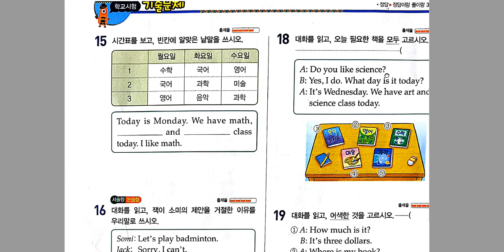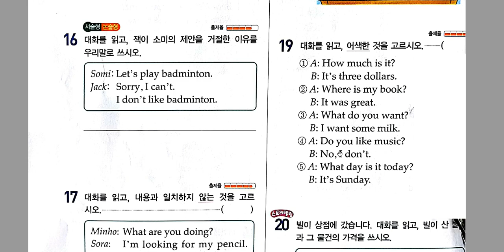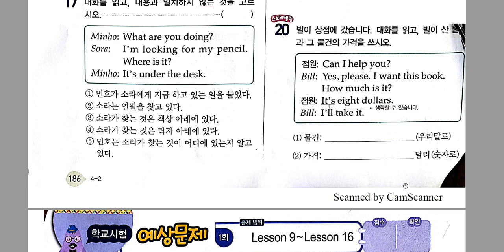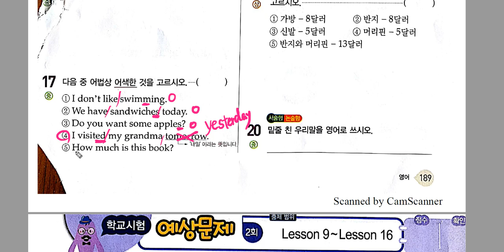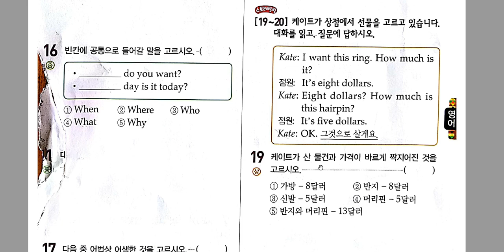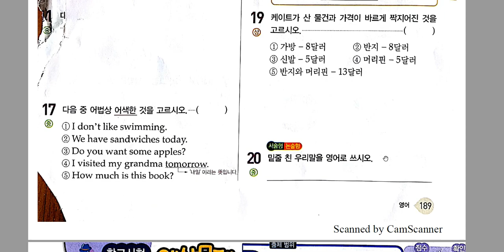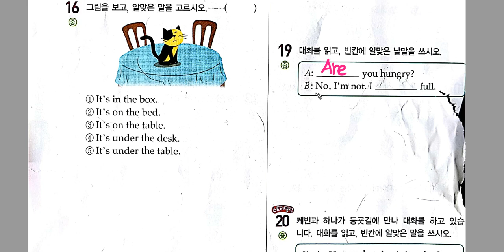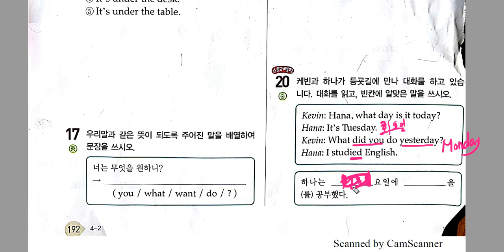4학년 2학기말 특강